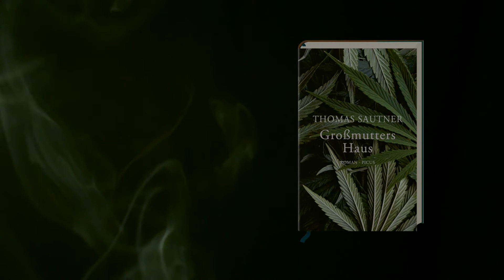Thomas Sautner liest »Großmutters Haus« – Buchtrailer 2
Thomas Sautners neuer Roman »Großmutters Haus«, erschienen im Picus Verlag. Die Begegnung mit der tot geglaubten, unkonventionellen Großmutter, die in einem verborgenen Haus mitten im Wald lebt, bringt einer jungen Frau unerwartete Erkenntnisse, die ihr Leben auf den Kopf stellen.